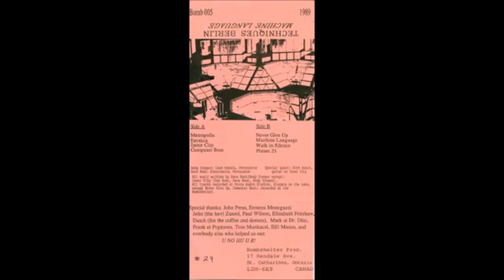Techniques Berlin - Inner City (1989)